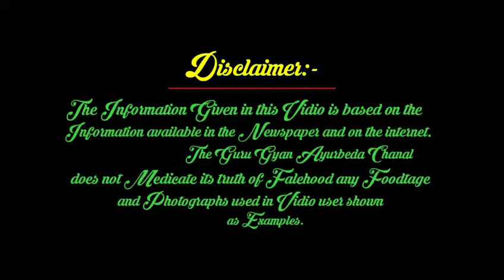कितना भी विषैला साँप हो आपसे 100 कदम दूर ही रहेंगे । ए औषधि अपने घर के आँगन में लगाकर देख लो ।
दोस्तों नागदोन एक ऐसी जड़ी-बूटी है ।जो हम सभी के लिए बहुत ही फायदेमंद है ।इसका इस्तेमाल करके हम सभी अनेक रोगों से छुटकारा पा सकते है ।
जैसे :-
1. बावासीर

2.मासिक धर्म की समस्या ।

3.शरीर में गांठ / सूजन / घाव / फोड़े -फुंसी ।

4.गैस / कब्ज

5.आतो में इन्फ़ेक्सन की समस्या ।

6.चर्म रोग ।

7.गंजेपन ।
इत्यादि